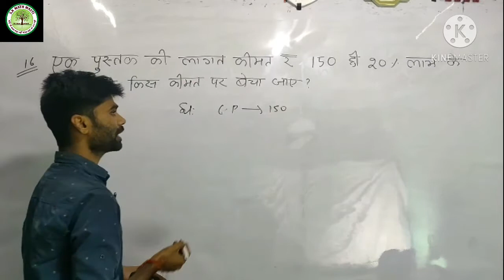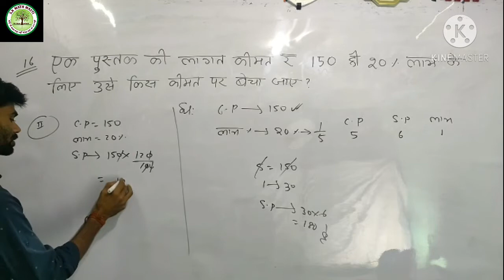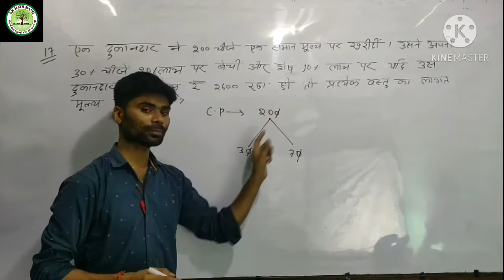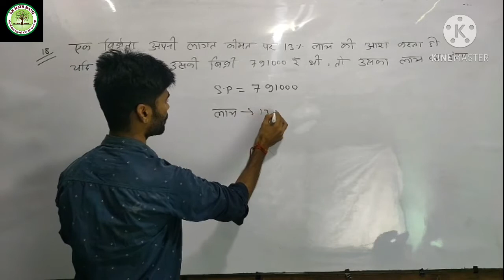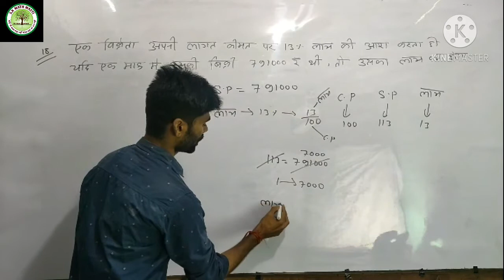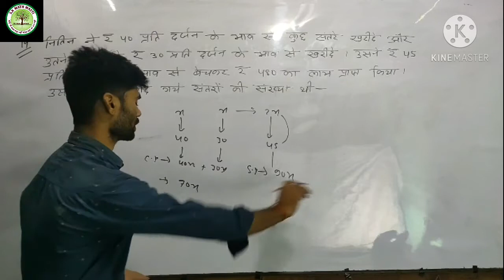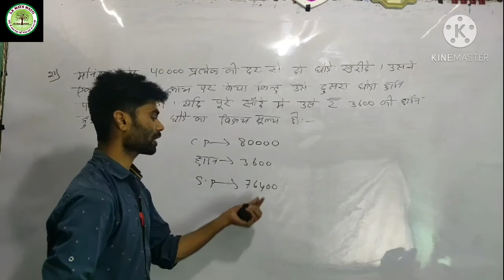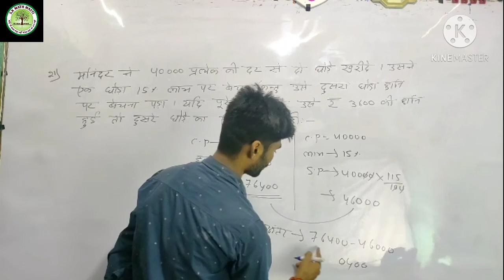SD yadav math books solution hindi, लाभ और हानि,Question no-16 to 21 part 2, by mithilesh sir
SD yadav math books solution hindi, Profit and loss, लाभ और हानि, 16 to 21 question, part 2, by mithilesh sir

Hi..

Hello dosto, Is video mein main aap logon ko sd yadav math book ka chapter profit and loss ka 16 to 21 , questions solve karaya hai. I hope, aapko ye video pasand aayi hogi.

keyboard .
sd yadav profit and loss basic
sd yadav math book solution profit loss
sd yadav profit and loss solution
sd yadav profit and loss by mithilesh sir
sd yadav math books solution in hindi
labh or haani sd yadav math books solution 2021
 part 1 questions solution profit and loss sd yadav books 16 se 21 tak by Mithlesh sir
sd _yadav
profit loss solution in hindi

Dosto is channel par hum sd yadav or any math books ki Question bilkul saral tarike se solve karate hain. yadi aapko meri video pasand aaye to like share and subscribe jaroor Karen.